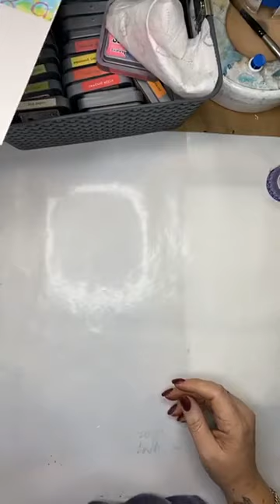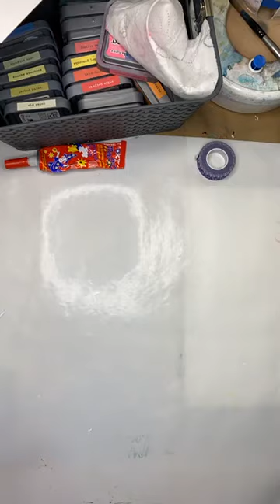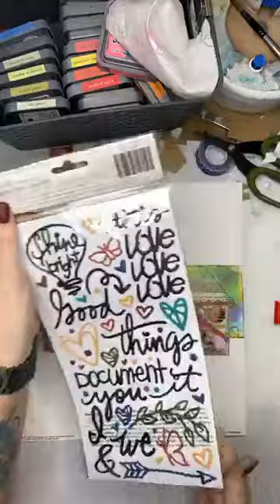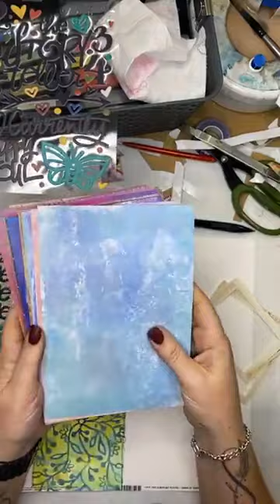Live Facebook *** Scrapbook with Oxide Inks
Live Facebook September 2020